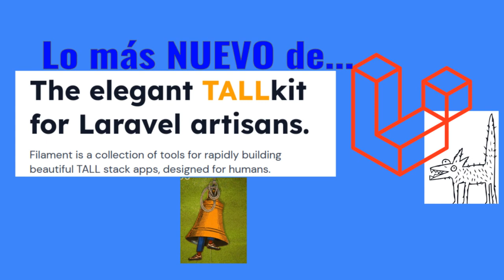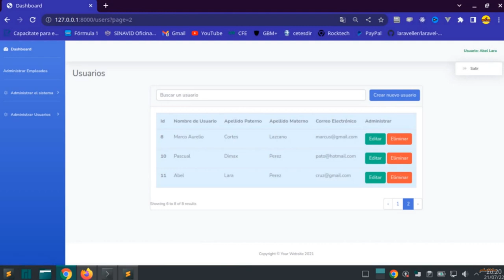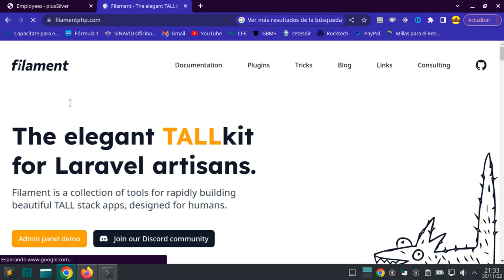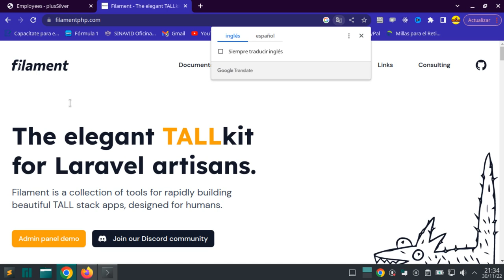💻Laravel Filament con Vite JS, 🚨Desarrollamos un crud y aprendemos a utilizar todas sus herramientas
Iniciamos una seria de videos en la que aprenderemos a utilizar el nuevo kit de desarrollo para artesanos de Laravel, y me refiero nada más y nada menos que Laravel Filament.

Utilizaremos el admin panel, datatables, con paginado, cuadro de busqueda, filtros, selects, estos mismos con la funcionalidad de selects dependientes, también vemos los mensajes de confirmación que ya vienen pre-diseñados, las columnas del datatable se pueden ordenar tanto en descendente como en ascendente, el menu lateral lo podemos ocultar y mostrar, y la apariencia de la app web la podemos cambiar a modo día o modo noche.

Laravel Filament ya contiene heroicons y widgets pre-definidos, listos para ser utilizados.

Marcas de tiempo:

00:00 Inicio